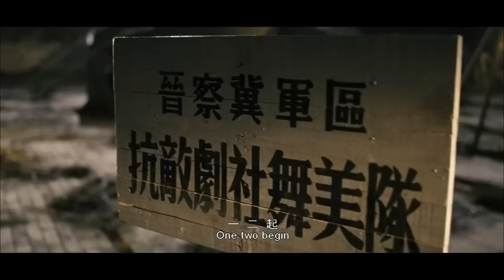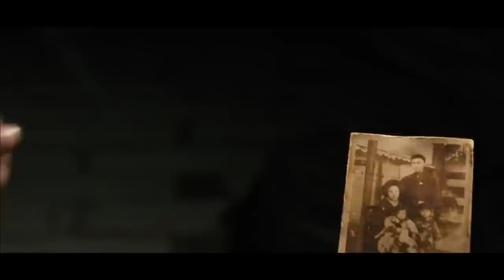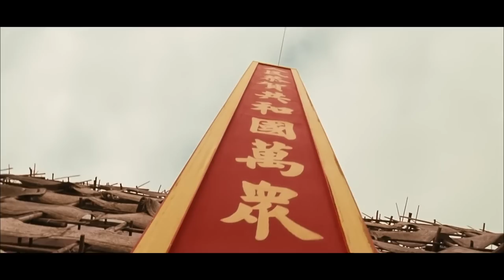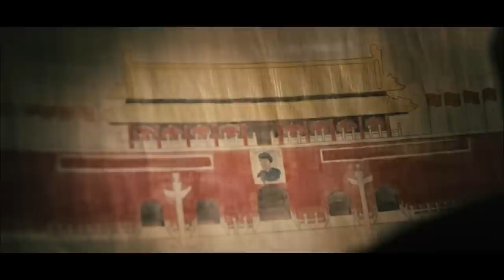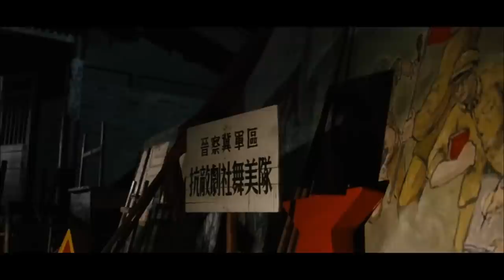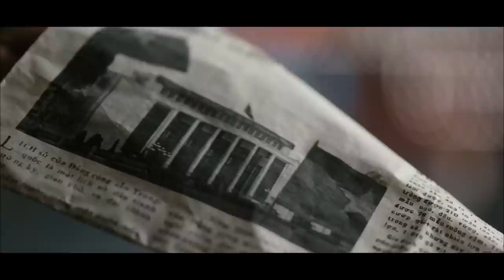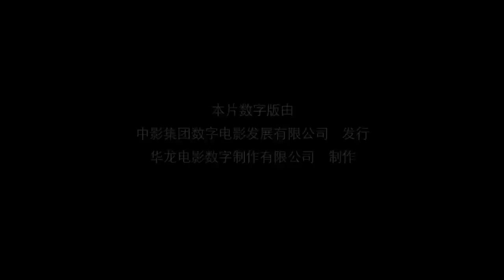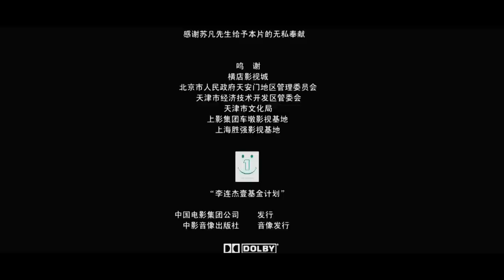【ENG】Tiananmen | History Movie | Pan Yueming | China Movie Channel ENGLISH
【Chinese Name】天安门
【Starring】 潘粤明 Pan Yueming / 徐啸力 Xu Xiaoli
【Synopsis】On the eve of the founding ceremony in 1949, Tian Zhenying (Pan Yueming), captain of the dance team of the Anti-Enemy Drama Club of the Shanxi-Chahar-Hebei Military Region, received an order from her superiors to decorate the Tiananmen Gate for the founding ceremony. The dilapidated old city buildings, the stinking Jinshui River, and the weed-covered square must all be replaced by October 1st. At this time, there were only 28 days left before the National Ceremony, and the scene near Tiananmen was in full swing. Countless revolutionary soldiers and civilians were working day and night for the Ceremony. But the decoration encountered difficulties at the beginning, and the red cloth for decorating the tower was seriously out of stock. The task is still arduous, and the time is getting closer. In order to carry out the founding ceremony smoothly, and to complete the task to meet Chairman Mao, the choreographer team overcame all difficulties and finally successfully completed the task of arranging the Tiananmen Gate.